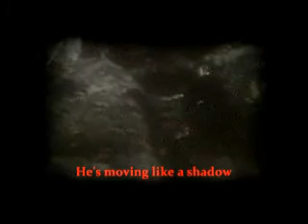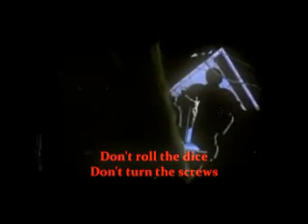"The Beast" Twisted sister Cover by S.U.P/SUPURATION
Twisted sister repris par SUPURATION/S.U.P
"The Beast"